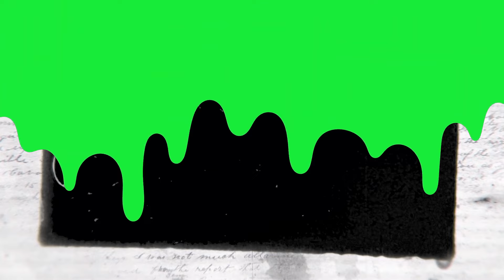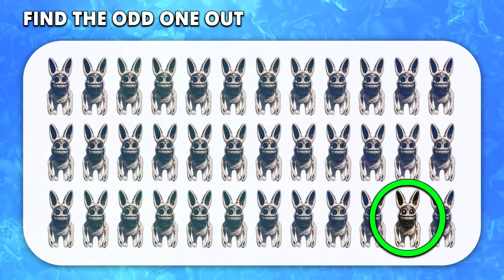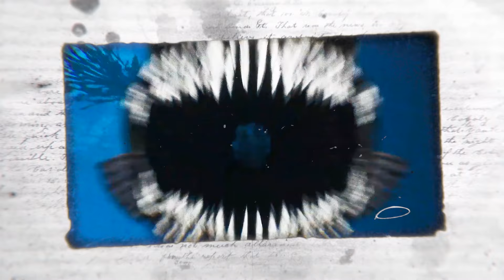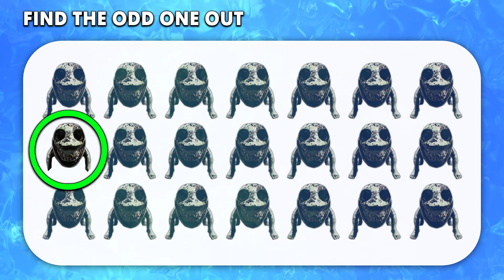Zoonomaly 😬 Guess The MONSTER By EMOJI and VOICE | Horror Game + All Character Smile Cat😺Zookeeper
Hey friends welcome to the Quiz channel!
I have a quest for you! Guess the monster by emoji.
you will have 16 monsters and only 6 Seconds to guess are you ready.
Guess The MONSTER By EMOJI and VOICE | Zoonomaly Horror Game + All Character and Jumpscares + Zookeeper. Guess The MONSTER Of ZOONOMALY By EMOJI and VOICE😀 | Smile Cat😺Zookeper😀Stick Spider🕷️Ostrich🐥Cow🐄 / Monsters in the video😎: